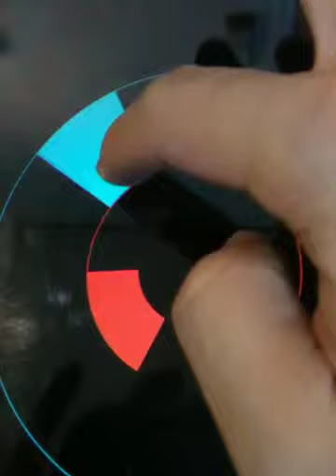touchosc encoderの動作テスト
外側の青い円がencoder
内側の赤い円はrotaryでencoderの入力値を累積した結果を表しています